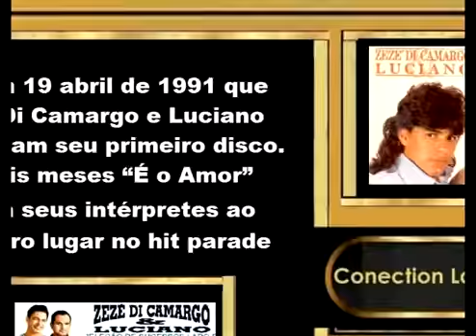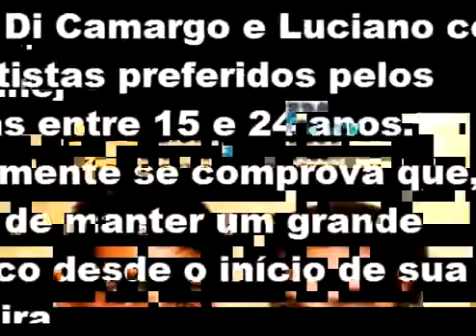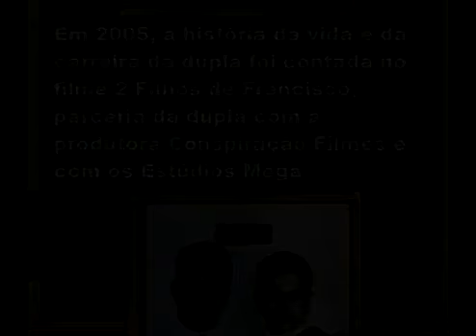ZEZE DI CAMARGO & LUCIANO sucesso & história biografia 2